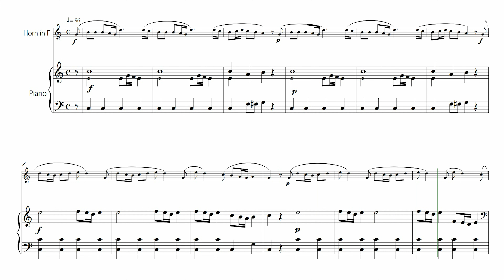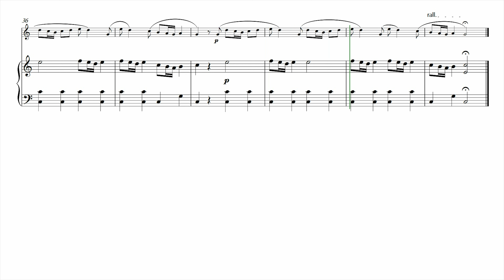"Spring" (Vivaldi) - EASY version for HORN in F & PIANO (Sheet Music)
Easy HORN in F/PIANO arrangement of the piece: "Spring" (La Primavera) by Antonio Vivaldi
(Score and HORN in F part: 5 pages)

This arrangement of the first movement of Vivaldi's "Spring" presents new colors, musical textures and adaptation solutions to transform the original music into an easy version for HORN in F and PIANO, considering the characteristics of these instruments and allowing students to have a fun experience in chamber music.
Get the sheet music for Vivaldi’s “Spring” now and invite a friend to play this masterpiece with you!

This arrangement is also a version for teacher/student duet (the students can be accompanied by their teacher playing the piano. The piano parts can be played on piano or electronic keyboard).

On the website there is a version of this same arrangement WITH the chords and WITHOUT the PIANO.
There are also easy versions for TRIOS and BRASS QUARTET/QUINTET (with and without piano)